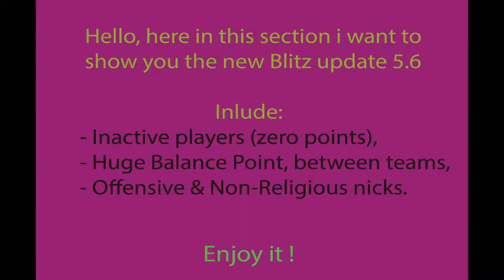WoT Blitz MASON SATANIC MESSAGES ft. Ekrixi (Part.15)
How a game can be a game, when into this game including SATANIC MESSAGES !?
This is Word of Tank...or  maybe World of Satan's ?!